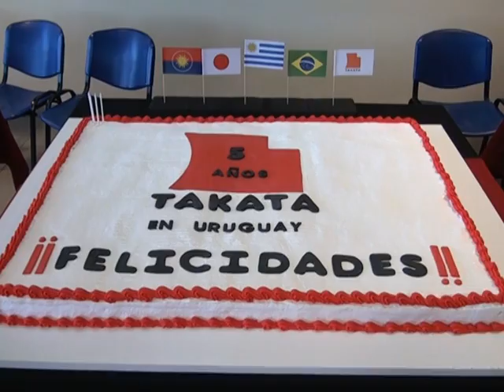Festejos por 5 años de Industria Takata